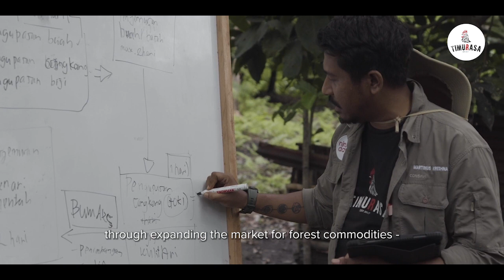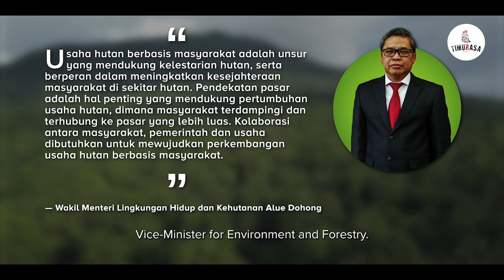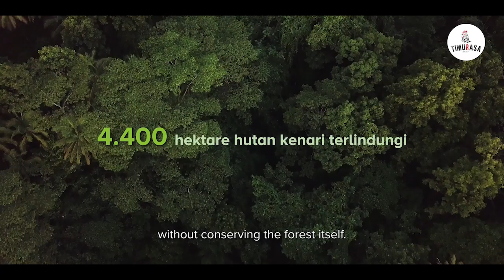Timurasa dan Masyarakat Hutan Kenari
Usaha Hutan Berbasis Masyarakat yang di kelola masyarakat adalah kunci dalam pelestarian hutan dan bagian penting dalam mendukung pertumbuhan ekonomi di indonesia.

Timurasa dan masyarkat bekerja bersama dalam memproduksi dan mengirimkan produk Kacang Kenari berkualitas tinggi ke pasar , Hasilnya nilai dari Kacang Kenari meningkat yang memberikan dampak postif pada penghidupan dan mata pencaharian masyarakat sekitar hutan. @TimuRasaIndonesia